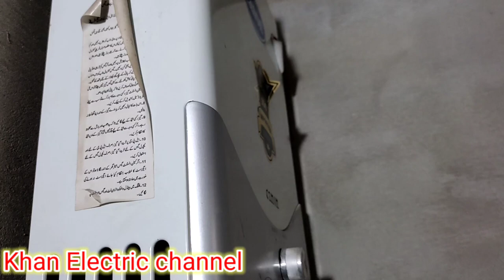What caus the geyser to tick tick?/How to Repair instant geyser when igniter on and burner off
in this video we learn about How To Repair Gas Instant Geyser When Igniter On And Burner Off